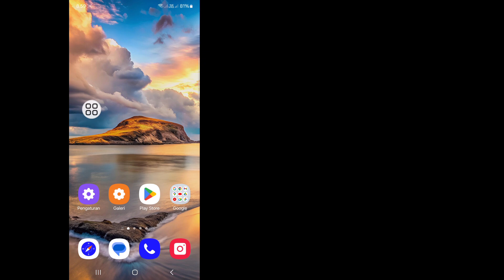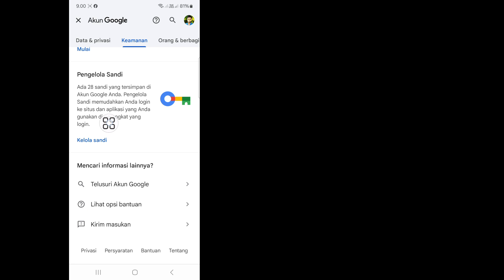Cara Melihat Kata Sandi Supercell Id Jika Anda Lupa | Lihat Kata Sandi Brawl Stars Id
Anda Akan Melihat di Video Ini, Cara Melihat Kata Sandi Supercell Id Jika Anda Lupa. Jadi Tonton Video Ini Secara Lengkap, Kemudian Anda Dapat Melihat Kata Sandi Brawl Stars Id .

Jika Anda Memiliki Permintaan Tutorial, Beri Tahu Saya di Komentar. Saya Akan Berusaha Sebaik Mungkin untuk Mengakomodasi Permintaan Anda.

🌷 Jangan Lupa Untuk Meninggalkan "Suka"